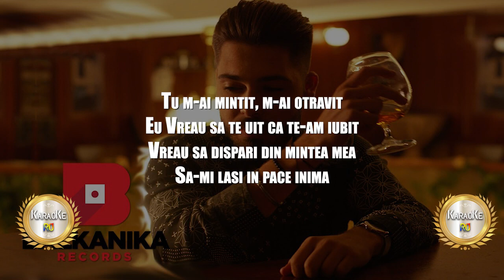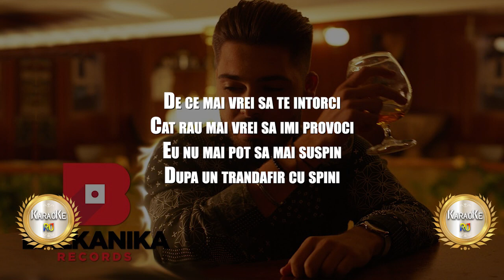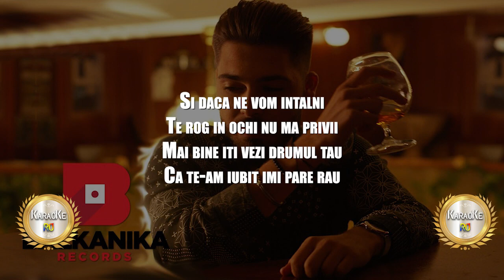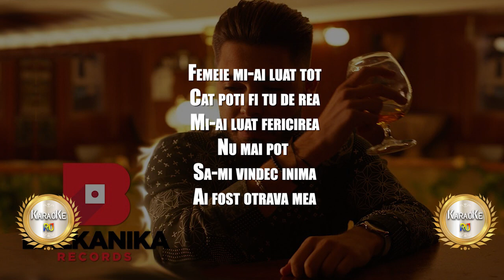Luis Gabriel - Otrava mea - Karaoke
Abonați-vă la canalul nostru pentru mai multe noutăți

Multumim pentru vizionare! Daca ti-a placut distribuie mai departe!
Daca aveti vreo preferinta va asteptam pe pagina noastra officiala de facebook . Da-ne un LIKE !